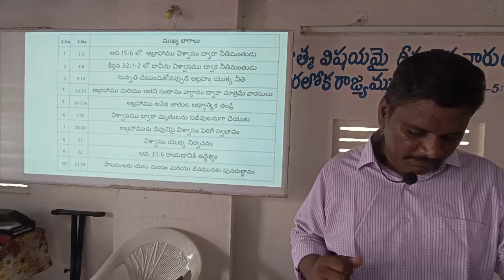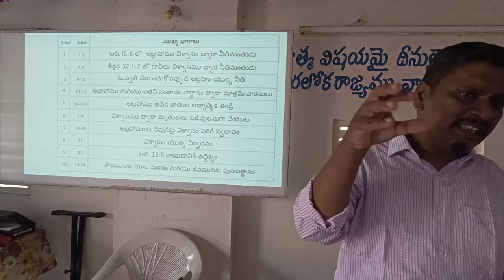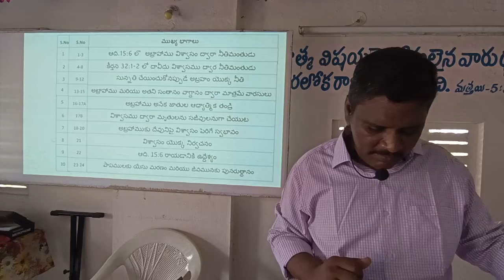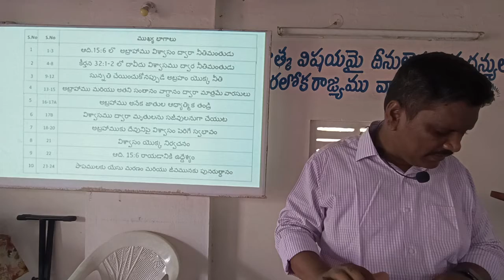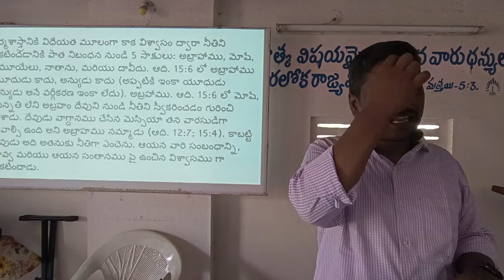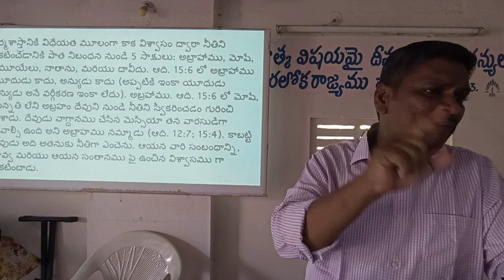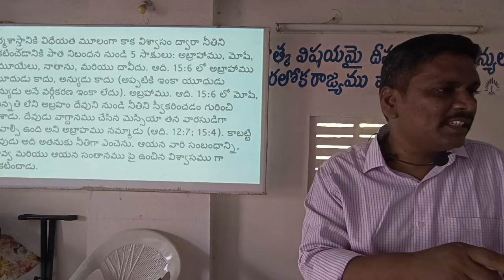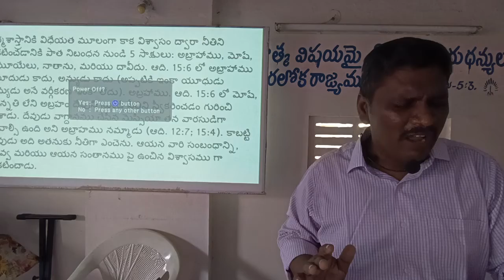విశ్వాస సంబంధమైన నీతికి ఉదాహరణ అబ్రాహాము // రోమా పత్రిక ధ్యానములు // 4వ అధ్యాయము